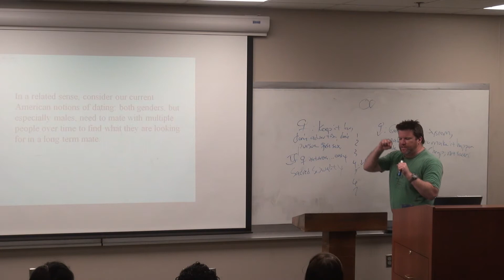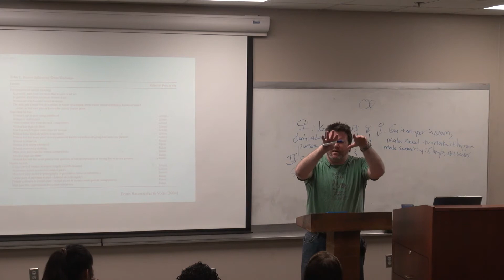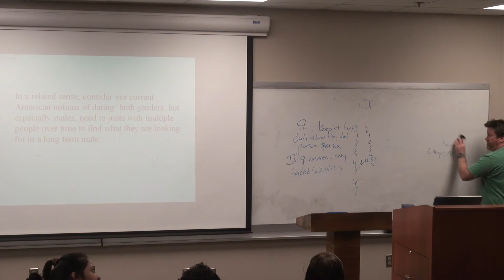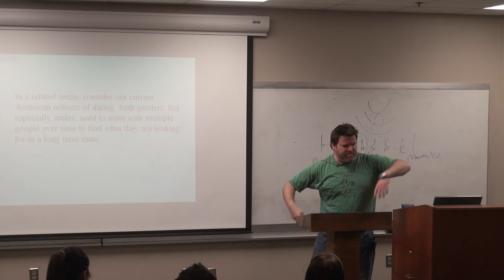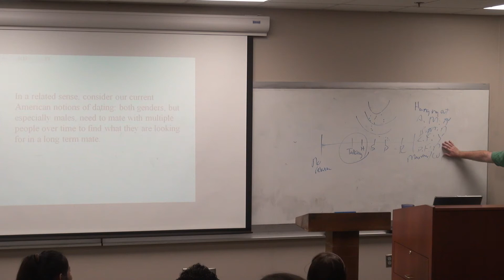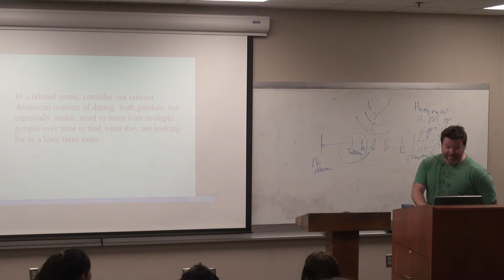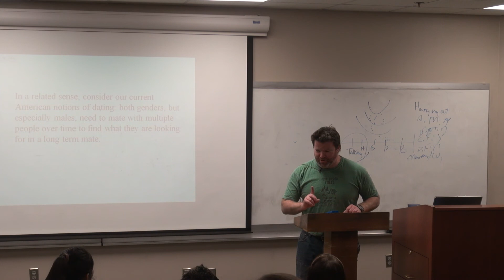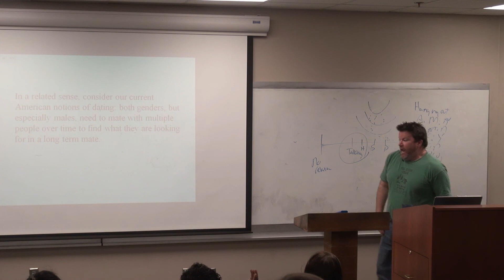Spring 2013 PY372 Lecture 34 part 3